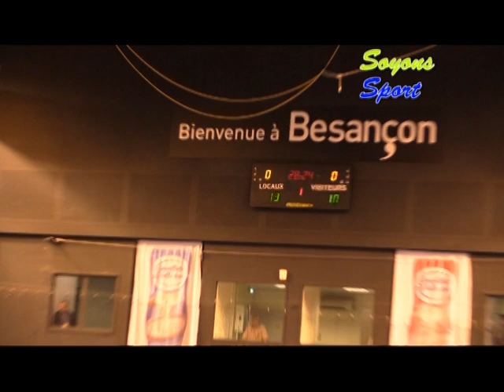Proligue : Grand Besançon Doubs Handball / Pontault Combault Handball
Retour sur la défaite cruelle du Grand Besançon Doubs Handball face au club de Pontault Combautl (24/25).